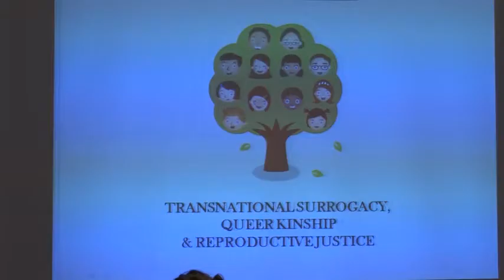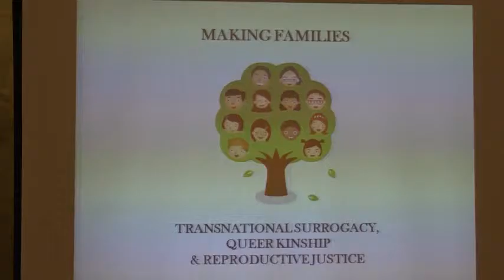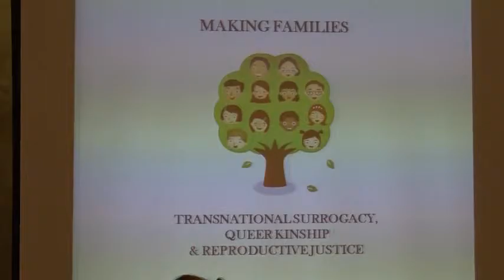Prof. Judith Stacey @ Making Families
Making Families: Transnational Surrogacy, Queer Kinship & Reproductive Justice